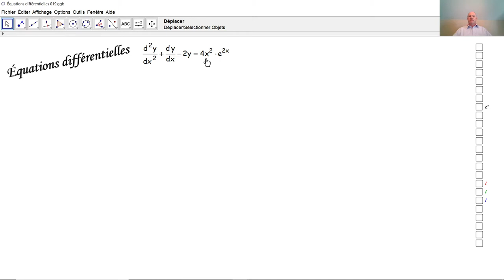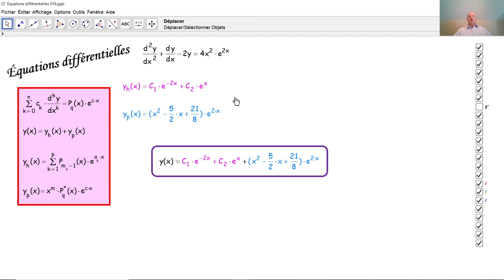Équations différentielles 019